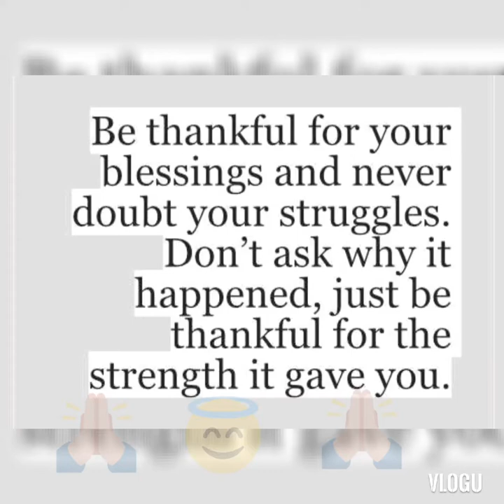Thankful to our God 😇🙏❤